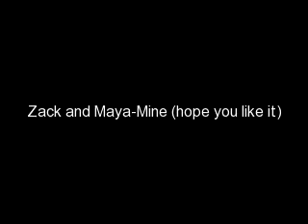Zack and Maya- Mine